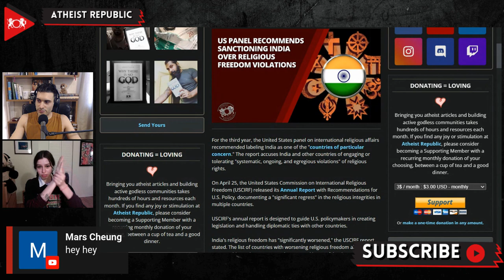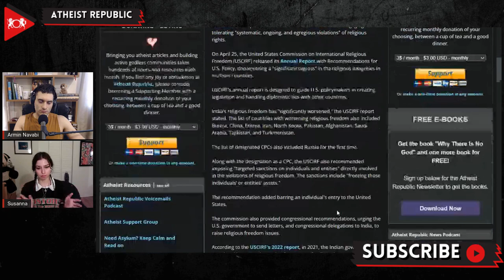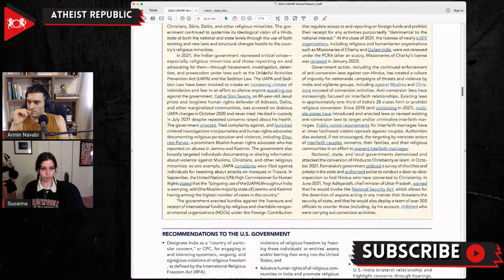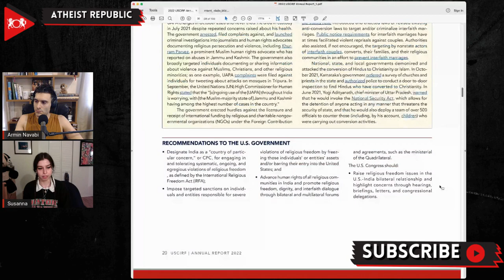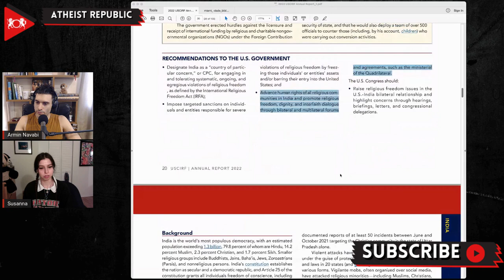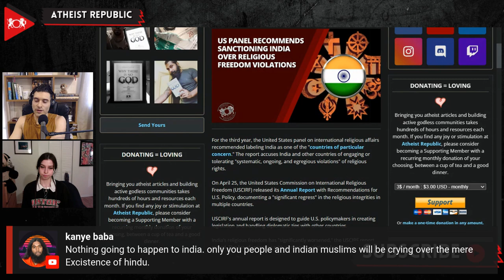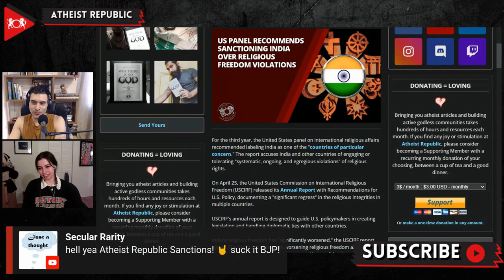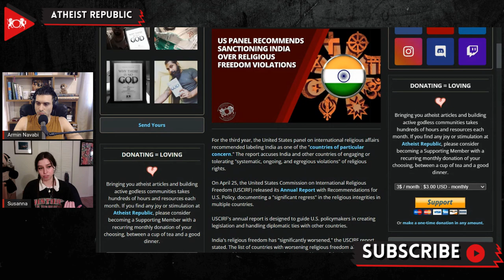Will India Be Sanctioned Over Religious Freedoms Violations?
For the third year, an American panel on international religious affairs accused India and other countries of engaging or tolerating "systematic, ongoing, and egregious violations" of religious rights. On April 25th, the United States Commission on International Religious Freedom (USCIRF) released its annual report, which noted that religious freedom in India has "significantly worsened." USCIRF recommended imposing "targeted sanctions on individuals and entities" directly involved in the violations of religious freedom. The recommendation added barring an individual's entry to the United States. The report states that in 2021, the Indian government "escalated its promotion and enforcement of policies that negatively affect Muslims, Christians, Sikhs, Dalits, and other religious minorities." The list of countries with worsening religious freedom also included China, Iran, Nigeria, North Korea, Pakistan, Afghanistan, Saudi Arabia, among others. India's Ministry of External Affairs dismissed the committee's findings calling it biased propaganda and a product of anti-India lobbyists in the U.S.

Source:
US Panel Recommends Sanctioning India Over Religious Freedoms Violations
Location: India